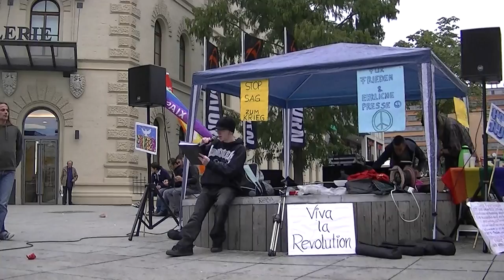Friedensmahnwache Saarbrücken 25.08.2014 - (1) Eröffnung von Mark und Sascha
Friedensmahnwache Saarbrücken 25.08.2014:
(1) Eröffnung der 22. Mahnwache in Saarbrücken von Mark und Sascha